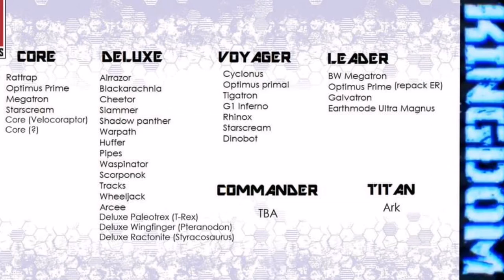Figuras WFC Kingdom Hasbro Pulse